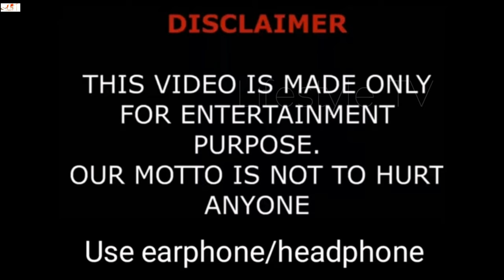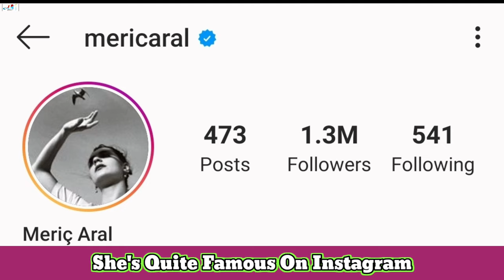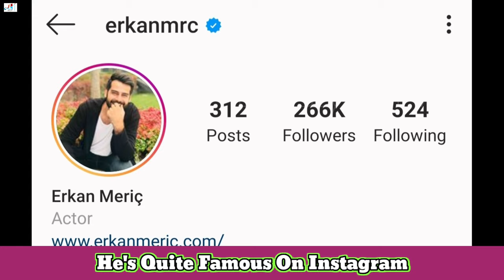Erkan Meriç VS Meriç Aral Comparison Lifestyle 2020,Age,Boyfriend,NetWorth,Height,Weight,Facts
Turkish Translated